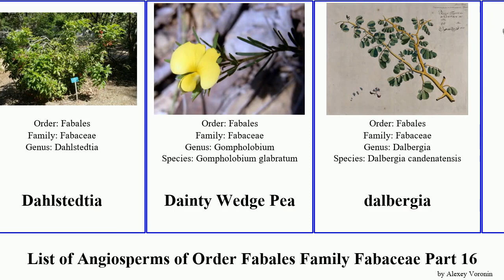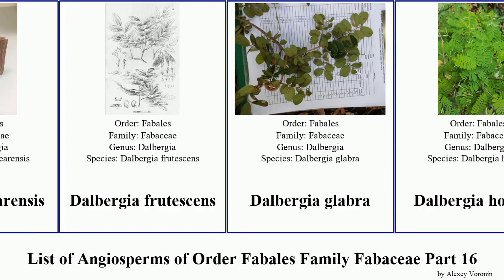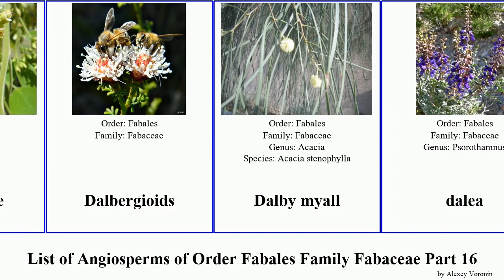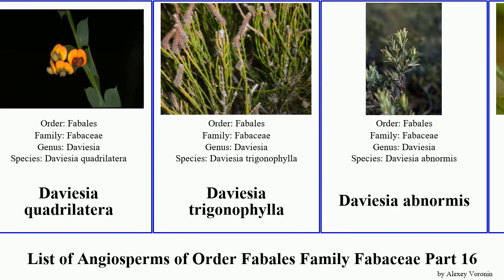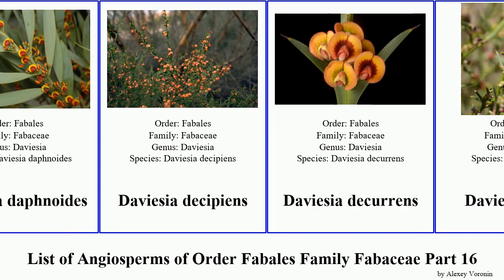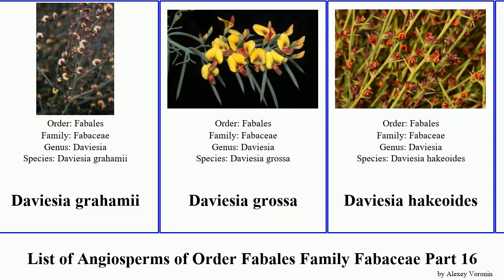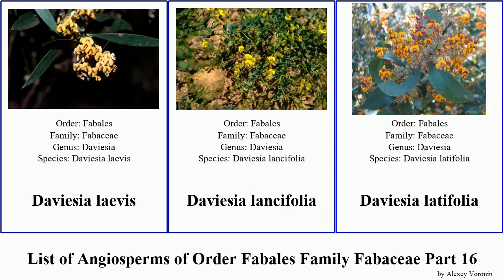List of Angiosperms of Order Fabales Family Fabaceae Part 16 daviesia dalbergia cytisus flava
Cytisus ruthenicus
Cytisus spinosus
Cytisus supranubius
Cytisus × dallimorei
Dahlstedtia
Dainty Wedge Pea
dalbergia
Dalbergia brasiliensis
Dalbergia decipularis
Dalbergia lanceolaria
Dalbergia miscolobium
Dalbergia purpurascens
Dalbergia tonkinensis
Dalbergia balansae
Dalbergia boniana
Dalbergia cearensis
Dalbergia frutescens
Dalbergia glabra
Dalbergia horrida
Dalbergia hupeana
Dalbergia nitidula
Dalbergia obovata
Dalbergia oliveri
Dalbergia pinnata
Dalbergia reniformis
Dalbergia retusa
Dalbergia rubiginosa
Dalbergia volubilis
Dalbergieae
Dalbergioids
Dalby myall
dalea
Dalea coerulea
Daviesia alternifolia
Daviesia brachyphylla
Daviesia bursarioides
Daviesia cardiophylla
Daviesia euphorbioides
Daviesia genistifolia
Daviesia nematophylla
Daviesia nova-anglica
Daviesia oppositifolia
Daviesia purpurascens
Daviesia quadrilatera
Daviesia trigonophylla
Daviesia abnormis
Daviesia acicularis
Daviesia alata
Daviesia anceps
Daviesia angulata
Daviesia apiculata
Daviesia arborea
Daviesia arenaria
Daviesia argillacea
Daviesia articulata
Daviesia asperula
Daviesia brevifolia
Daviesia buxifolia
Daviesia campephylla
Daviesia chapmanii
Daviesia cordata
Daviesia corymbosa
Daviesia costata
Daviesia crassa
Daviesia crenulata
Daviesia croniniana
Daviesia cunderdin
Daviesia daphnoides
Daviesia decipiens
Daviesia decurrens
Daviesia devito
Daviesia dielsii
Daviesia dilatata
Daviesia discolor
Daviesia divaricata
Daviesia elliptica
Daviesia elongata
Daviesia emarginata
Daviesia epiphyllum
Daviesia flava
Daviesia flexuosa
Daviesia glossosema
Daviesia gracilis
Daviesia grahamii
Daviesia grossa
Daviesia hakeoides
Daviesia horrida
Daviesia incrassata
Daviesia inflata
Daviesia intricata
Daviesia laevis
Daviesia lancifolia
Daviesia latifolia
Daviesia laxiflora